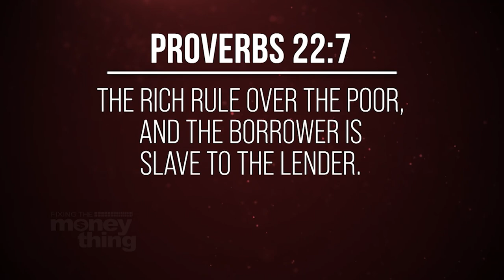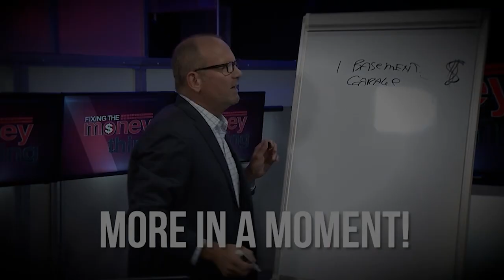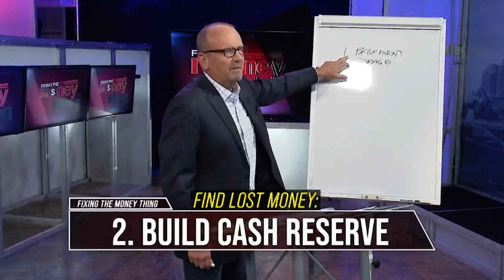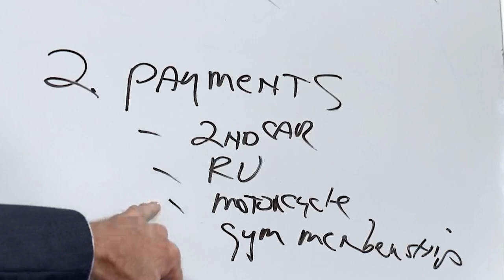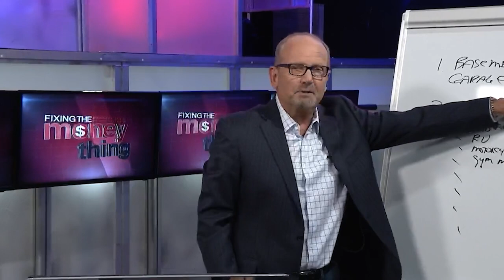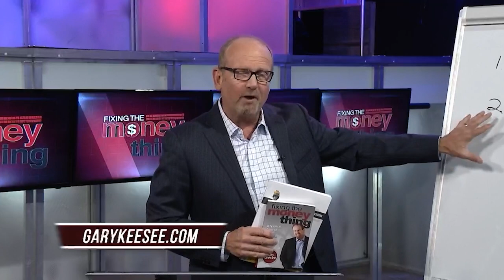Your Pathway To Financial Freedom | Gary Keesee